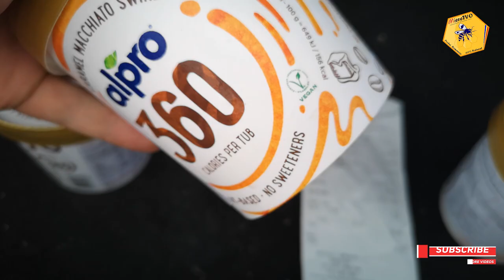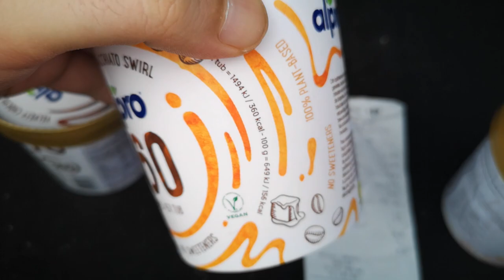OTTOmananca INGHETATA DE DIETA ALPRO 360 DE CALORII